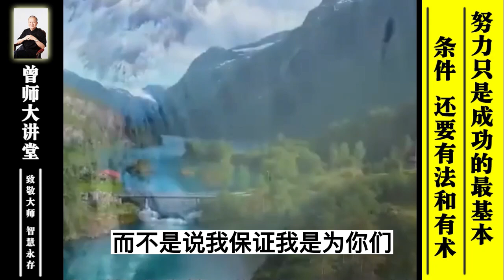曾仕强：努力只是成功的最基本条件，你还有有法和有术 @zengshidajiangtang​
曾仕强：努力只是成功的最基本条件，你还有有法和有术